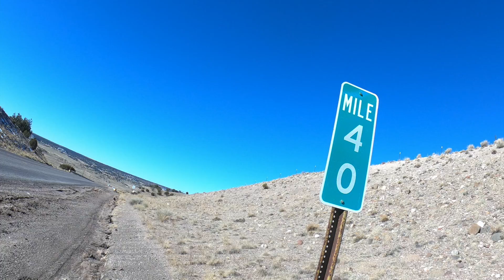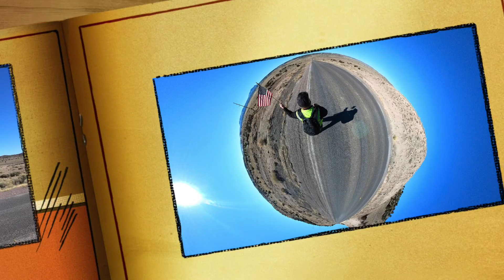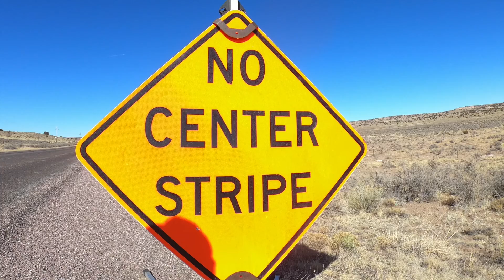Omega, New Mexico!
Well I did it! I walked through Omega, New Mexico and it took exactly 338 steps!!! 👣🤣👊

This leaves only 2 named commuinities/towns (Quemado & Red Hill) between me and Arizona. I walk into Quemado on Saturday and Red Hill on February 26th! 😎

No escort today but not to worry because with about 10 minutes of 👍 I caught a ride to the start with a friend from Datil and I was off on the journey!! 😃

There were a couple more cars today than I had been seeing recently but it seems to be fewer and fewer folks waving or honking anymore and that disappoints me... 😢

I did have 2 folks stop and ask if I needed a ride and checking that everything was ok and when I assured them that I was "Fine and Dandy!" they went on their way and I on mine! 😊

The road is under construction and there is no shoulder to speak of, so I walked up on the road surface, where it was flatter and easier, when there were no cars and hopped over in the gravel when they came and passed. That made it kind of fun and seemed to make time pass by faster cuz I made it a game!!! 🤣

Not a single wild or domesticated critter anywhere in sight this morning... except for just me, I guess?? 🤪

I did have to stop once and shed a layer and the gloves and it sure did feel good to actually sweat for a change!! 🥵😉

The folks running the cafe in Quemado are looking forward to seeing me walk by Saturday morning and they will try to get the customers and staff to come outside and cheer and wave when I do!!! 🥳